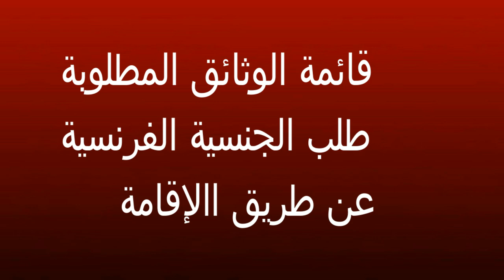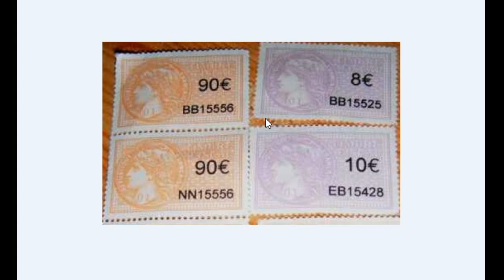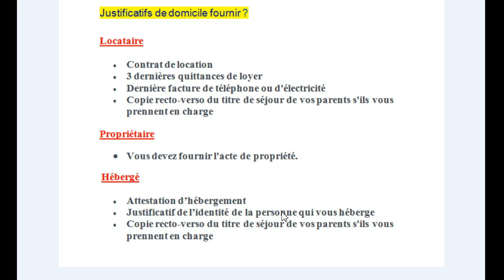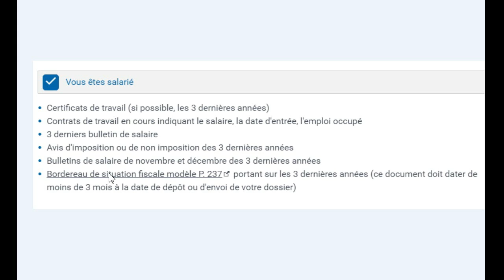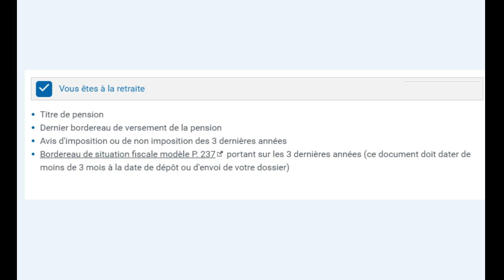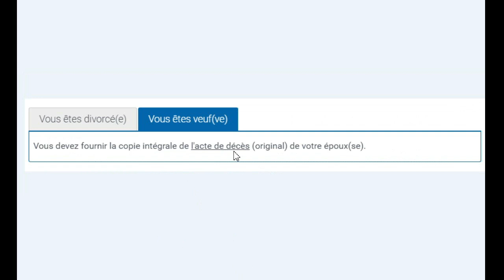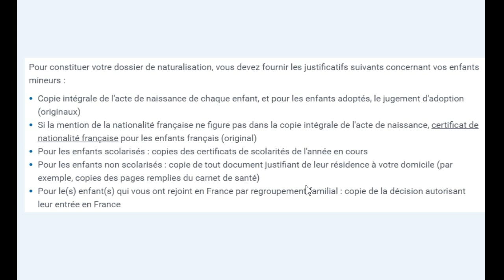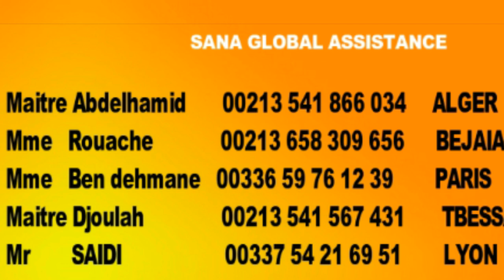طلب الجنسية الفرنسية عن الاقامة تحت ضوء النصوص القانونية الجديدة